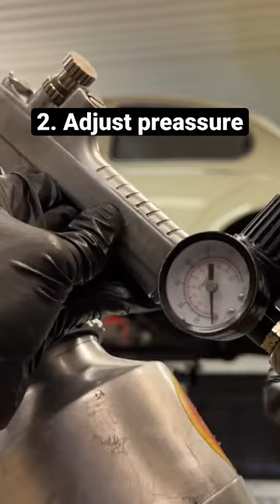Undercoating vw Beetle with FluidFilm!